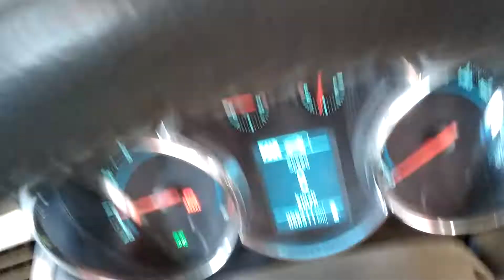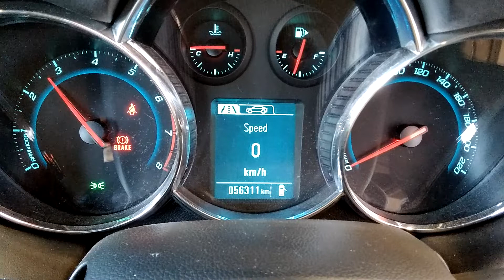DISMANTLING 2012 HOLDEN CRUZE SRI-V SEDAN 1.4LT TURBO PETROL WITH AUTO TRANS C7555